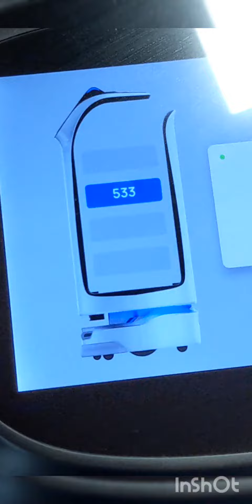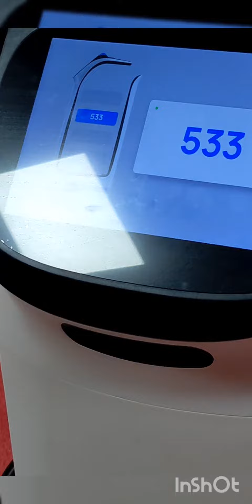デリバリーねこちゃん